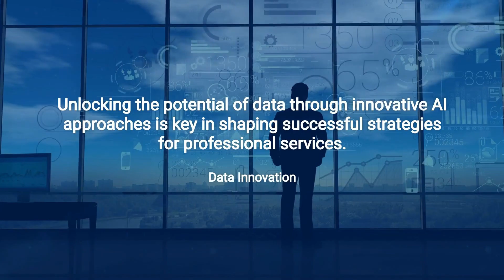Impact of AI on Professional Services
🚨 New Research Report alert!*🚨

We recently released an insightful research report titled "Impact of AI on Professional Services," authored by Dave Young, Sr. Director of Professional Services Research. This report explored the current state and future impact of AI on the professional services industry. It provided a comprehensive overview of the sector's AI initiatives, funding strategies, and high-level AI plans. 📊💡

Challenges highlighted include the lack of formal AI roadmaps, undefined ownership roles, and insufficient funding. The findings emphasize the need for a cross-functional team, and a well-structured AI strategy to overcome data silos and leverage AI's full potential. Companies that have not yet started AI initiatives were encouraged to act promptly to stay competitive. 📈🛠️

Discover how AI transforms professional services and gain insights to drive your AI initiatives forward. 🌐📚